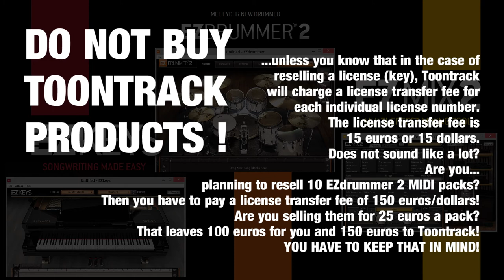Don't Buy Toontrack Products Unless You... (15 € or $ License Transfer Fee For Each License Number!)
DONT BUY TOONTRACK PRODUCTS...

...unless you know that in the case of reselling a license (key), Toontrack will charge a license transfer fee for each individual license number.

The license transfer fee is 15 euros or 15 dollars.

Does not sound like a lot?

Are you planning to resell 10 EZdrummer 2 MIDI packs?
Then you have to pay a license transfer fee of 150 euros/dollars!
Are you selling them for 25 euros a pack?
That leaves 100 euros for you and 150 euros to Toontrack!

YOU HAVE TO KEEP THAT IN MIND!

I bought the first Toontrack products in 2016 - or was it even 2015? And I'm really happy with everything I got from Toontrack. But this fee for the license transfer is simply outrageous. And that's why I can no longer recommend Toontrack without further ado. Especially not when it comes to collecting!

Sorry, Toontrack! Great products! Never ending fun! Great forum! But a crappy license transfer policy...

"As of June 24th, 2021, Toontrack has implemented a $15.00 USD/EUR administration fee for all Toontrack product license transfer requests. We cannot comment as to how or why this came to be."
(Source: Toontrack Forum)

So this is brand new - just a week ago.
I very much hope that Toontrack will reconsider the matter.